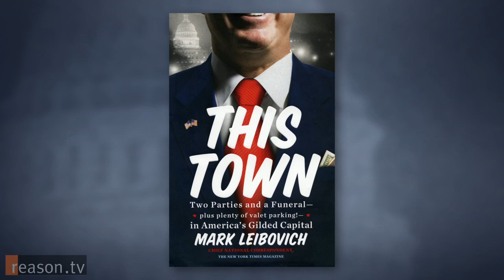"This Town" Author Mark Leibovich on Shaming D.C.'s Elite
"People now come here to get rich," explains Mark Leibovich, chief national correspondent for The New York Times Magazine and author of the DC-centered book This Town: Two Parties and a Funeral - plus plenty of valet parking! - in America's Gilded Capital. "Twenty years ago, theoretically, this was a city built on public service."

From the ugly networking at Tim Russert's funeral to the incestuous relationship between media and politicians to the naked desire to cash out on one's "public service" by becoming a lobbyist, Leibovich's horrifying peek at life within Washington's elite has something to offend every American.

"What I try to do is give voice to the entire carnival here," Leibovich tells Reason's Nick Gillespie. "[I wanted] to give readers outside of Washington...a fuller sense of what the full movie looks like."

Approx. 12:30 minutes
Produced by Meredith Bragg. Shot by Bragg and Joshua Swain.